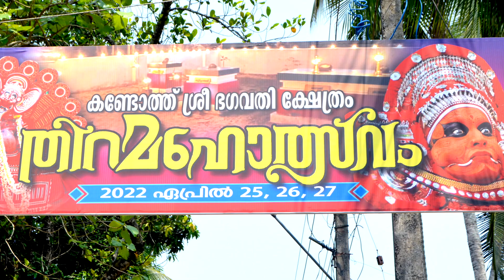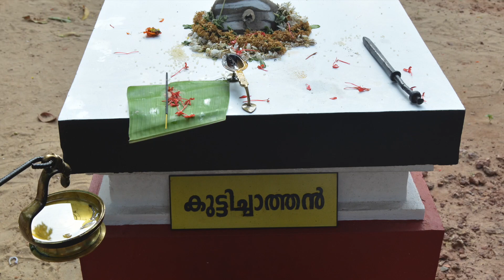KANDOTH BHAGAVATHI KSHETHRAM SONG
MUSIC-SINGING-SASI VALLIKKAD
LYRICS-MOHAN MOHANALAYAM
CHORUS-SANJANA-NAINIKA
EDITING-SASI VALLIKKAD